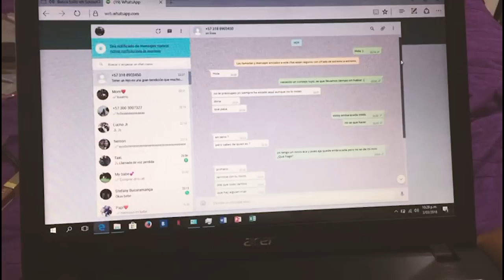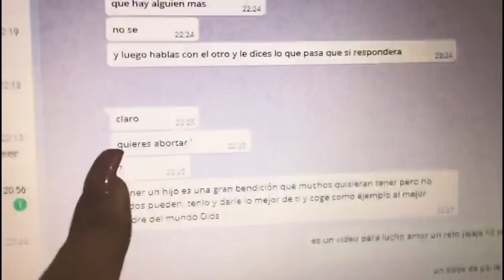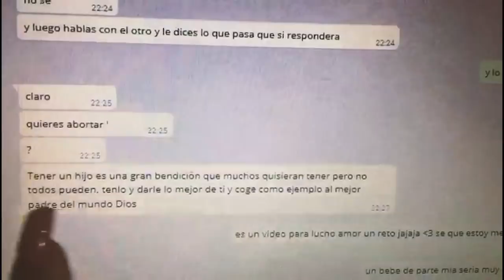¿Has consumido alucinógenos? Preguntas Incomodas/DANA/LuchoJr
Chicos continuamos con mas de AL EXTREMO
la idea no es fomentar el consumo de DROGAS, mas bien es mostrar que el ser humano comete errores y puede salir de ellos.